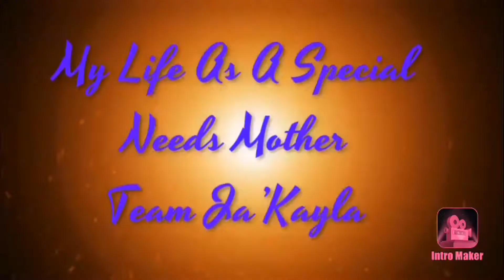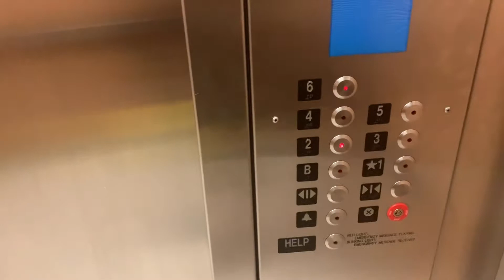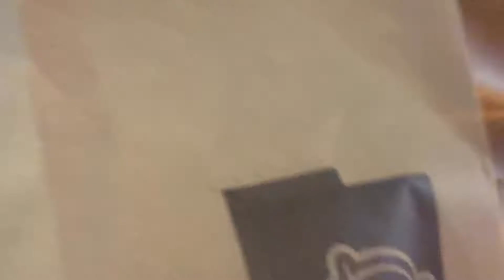VLOGTOBER DAY24💙💛 EMERGENCY SURGERY 😭DITL‼️ MUST WATCH‼️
TeamJaKayla DownSyndromeRocks Dont forget to Subscribe to my Channel dont forget to hit that bell so you will be notified every time I post a brand new video dont forget to follow me on all my Social Media

Here’s the Link to my friends Moving Business